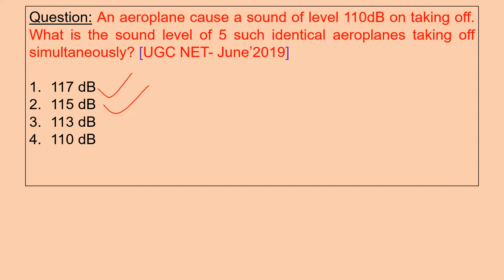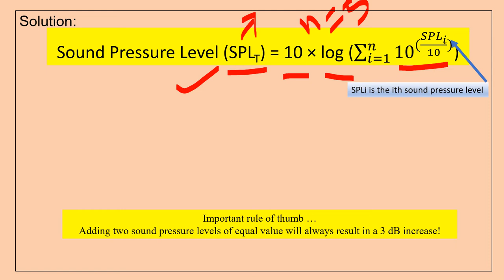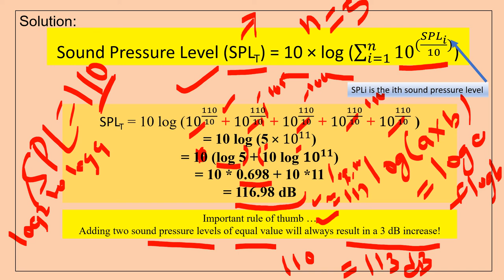Part 1 Noise Numerical Environmental Science NTA UGC NET CSIR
An aeroplane cause a sound of level 110dB on taking off. What is the sound level of 5 such identical aeroplanes taking off simultaneously? [UGC NET- June’2019]